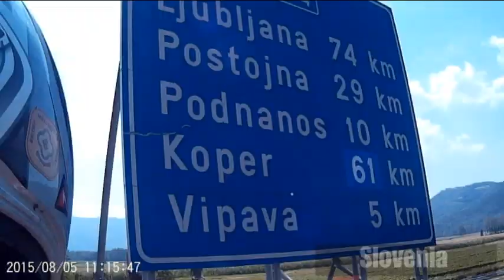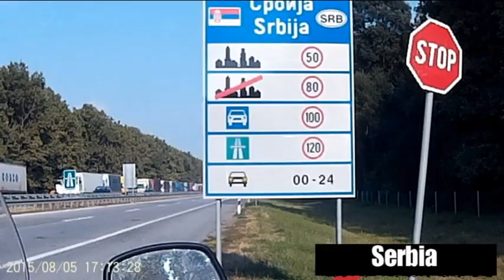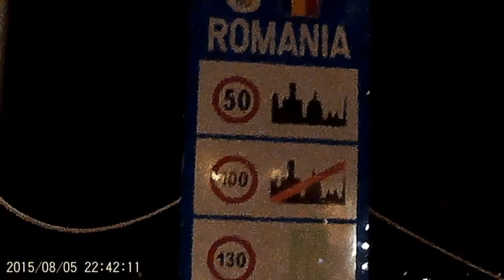Sergiu Braga turul Europei 2015 Suzuki V-Strom 5650 km